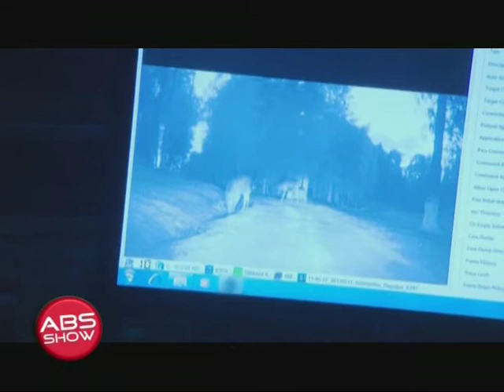ABS SHOW 162 VESTI 1